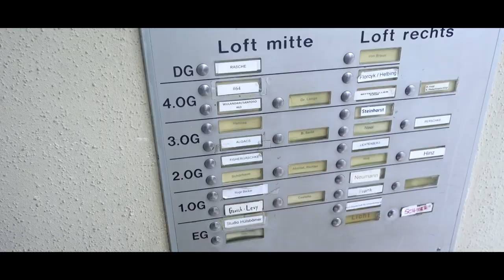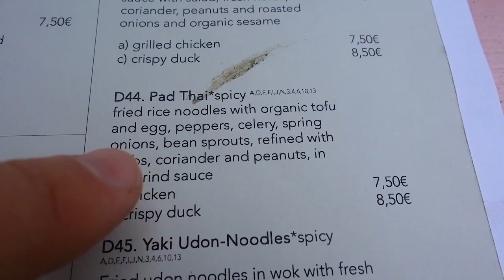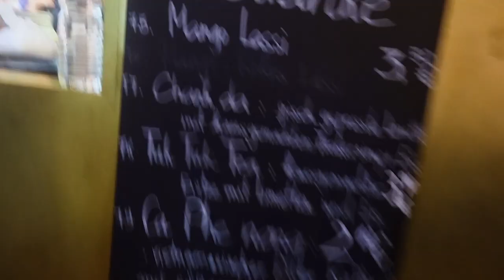7 Rules To Live By in Your Twenties (Ft. Soldier of Life)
Learn 7 rules to live by in your 20s. These rules will help you have success in your 20s and beyond.

NEW HERE?
My name is Dave Perrotta.
I'm an entrepreneur & bestselling author based in Berlin.